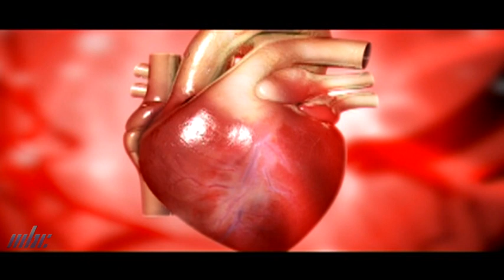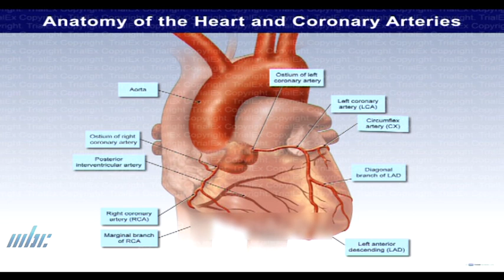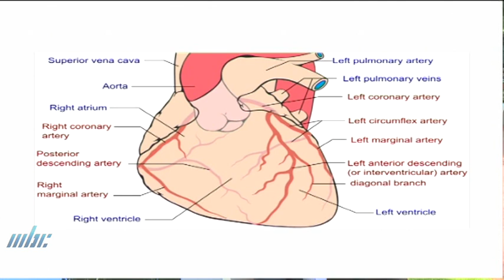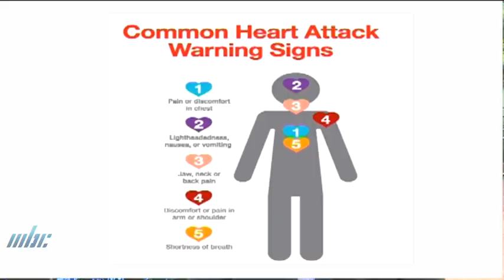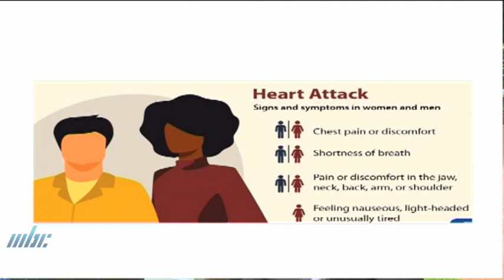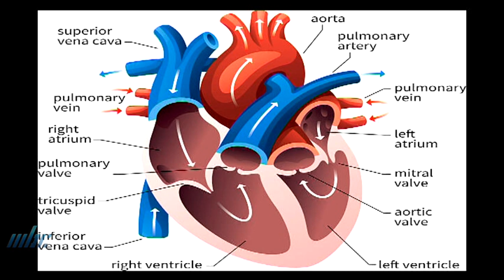Ayush - Heart Disease